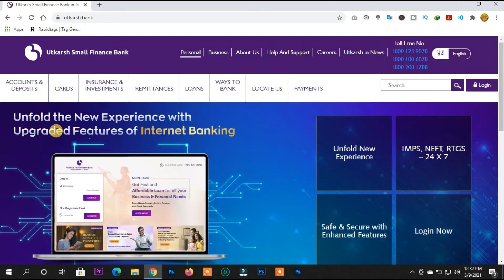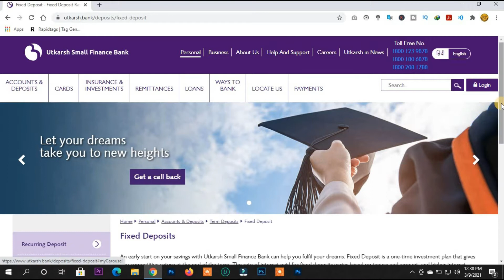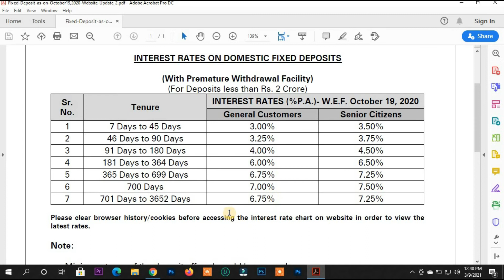Utkarsh Small Finance bank fixed deposit Interest rates 2021|FD rates||Earn upto 7.50% interest rate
This video gives the Utkarsh Small Finance bank fixed deposit Interest rates 2021 in a detailed manner